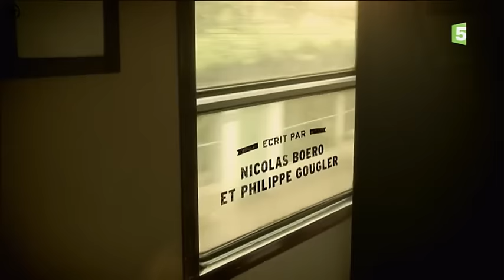Des trains pas comme les autres - Norvege 1/2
Philippe Gougler part en Norvège, en plein hiver : l'occasion de découvrir un train chasse-neige et des trains express qui circulent quelles que soient les conditions climatiques.

Ici, en hiver, les journées sont courtes, ce qui permet de découvrir les merveilles de la nature, comme les aurores boréales.
Puis direction Finse à 1 222 m d'altitude, pour une exploration sur un lac gelé afin d'y récupérer de la glace et de créer des instruments de musique éphémères.
Le voyage continue ensuite entre Bergen et Oslo, dans un wagon spécialement aménagé pour les plus jeunes.
À Oslo, Philippe s'essaie au curling.
Dernière étape : le nord du cercle polaire, au coeur des îles Lofoten.